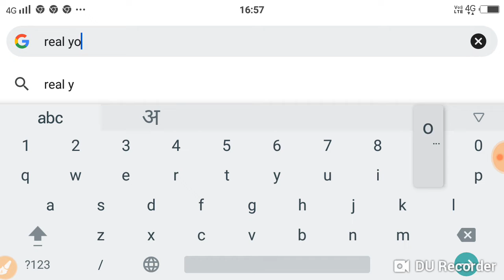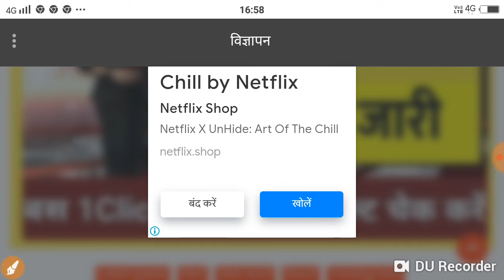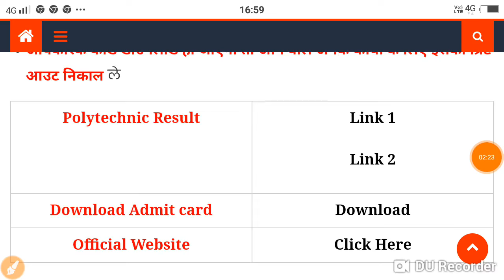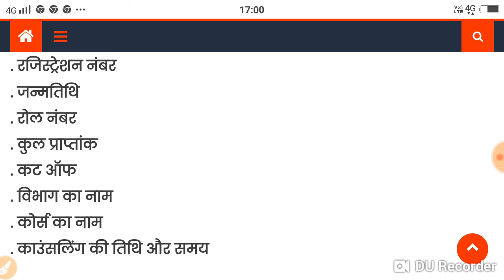Bihar polytechnic result 2022 direct link ~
website link result check